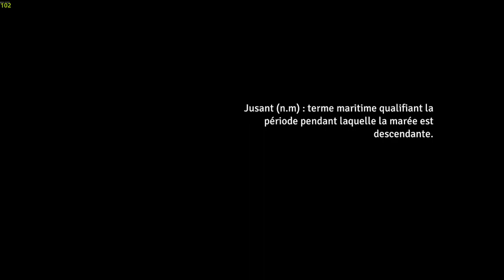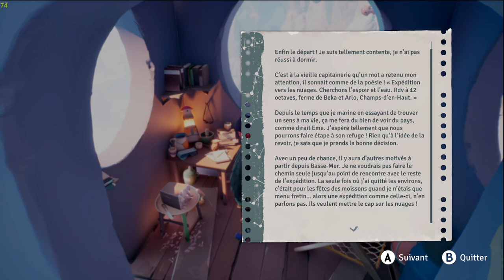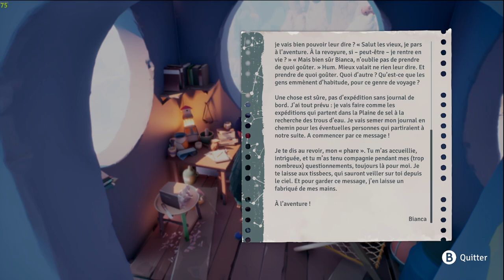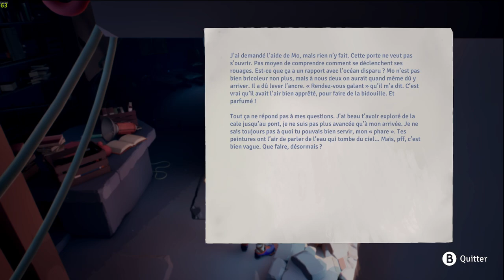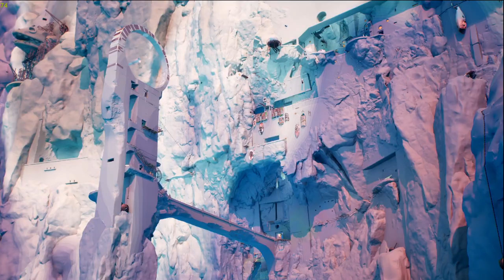🔴 🇫🇷 ✅ Découverte de JUSANT - Gameplay-✌️😁 (Live twitch)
Merci d'être l'un de nous !

Partage cette vidéo si tu aimes  ♡